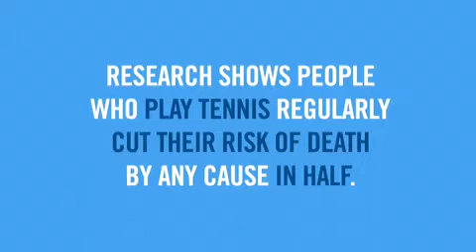US Open Arthur Ashe Kids Day